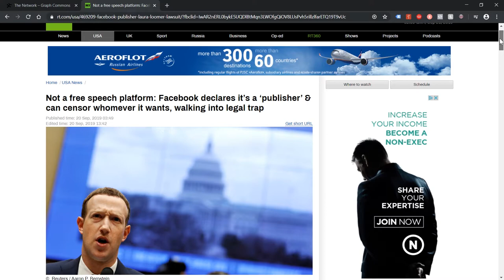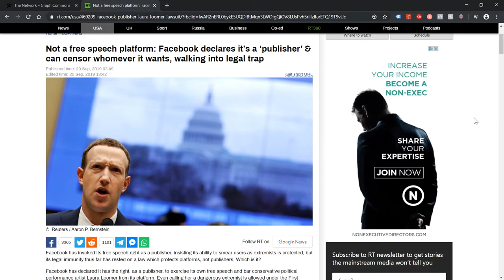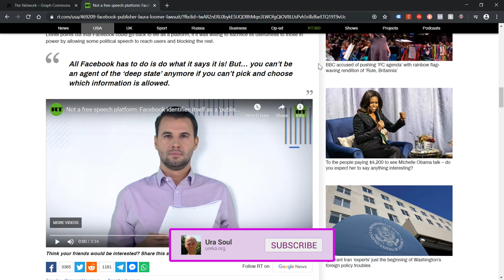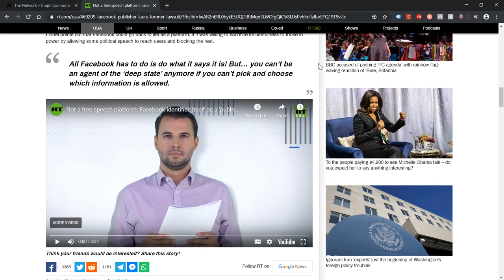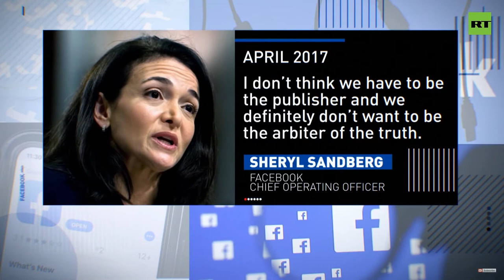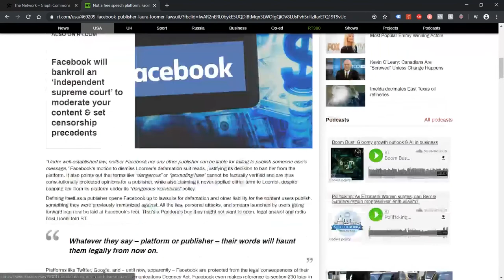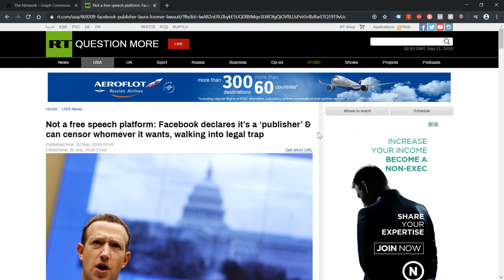Facebook’s Position on Censorship Challenged – Cannot be Both a Publisher & Protected Carrier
Most social media platforms operate as a ‘protected carrier’ in law, which means that they are immune from prosecution or legal cases due to the content that is distributed via their networks. However, this only applies as long as they aren’t editorialising the content and effectively acting as a Publisher. In some senses this is a grey area since Facebook has long claimed that they have the right to determine what does and doesn’t appear on their network – yet also say they aren’t a publisher. This is a contradiction in the current eyes of the law.

A recent legal case regarding Laura Loomer has brought this issue into focus again, with Facebook’s legal team openly stating that, in fact, are a publisher. This directly contradicts statements made to the US government by members of Facebook’s team in the past. The outcome of this and related cases may result in significant changes for Facebook and other such sites – either facing them to stop censoring people or resulting them being liable for an unending stream of legal action due to them becoming liable for the actions of their users. Since the latter option would bankrupt them, it seems likely that if anything comes of this, they will be forced to stop censoring people.

Of course, you could just use existing free speech networks such as the Steem blockchain family of sites – where free speech is ingrained in the DNA and you get paid to post too! Just a suggestion!

Ura Soul

LINKS